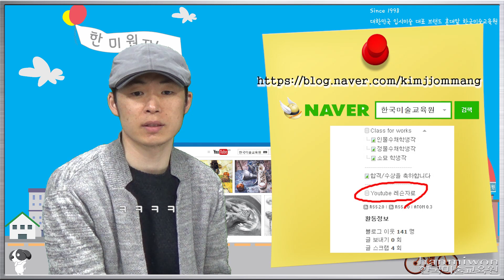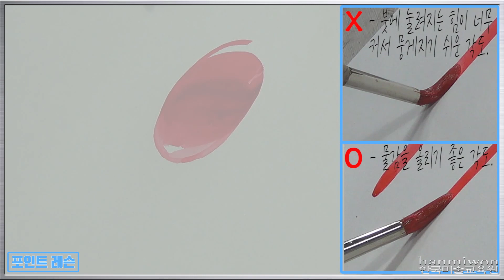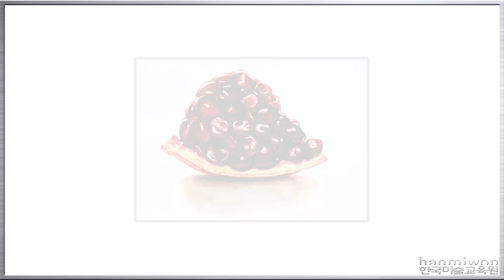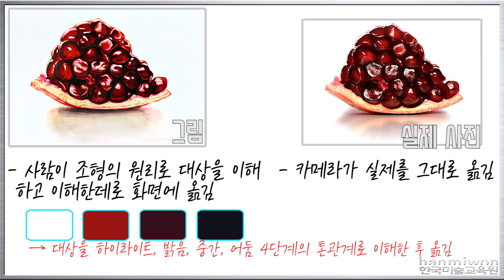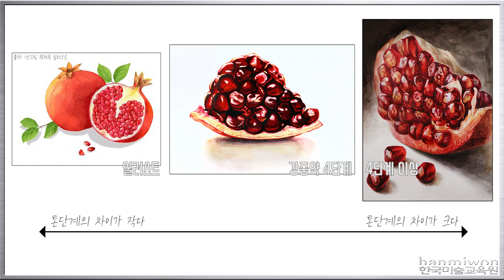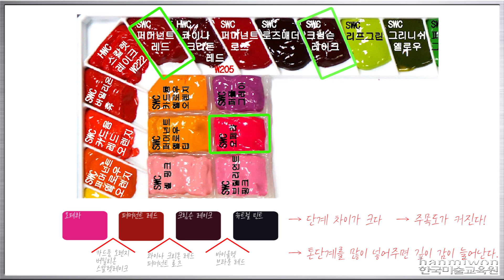정물수채화 Lesson 1 - Basic watercolor(톤단계의 관점으로 바라보기 - 석류)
그림을 쉽게 그릴 수 있는 방법은, 그림을 그리기 쉬운 관점으로 해석하는것 부터가 시작입니다.
동영상 마지막 부분에 기본적인 조형원리를 정리했습니다.
Since 1998~!!
홍대앞 한국미술교육원